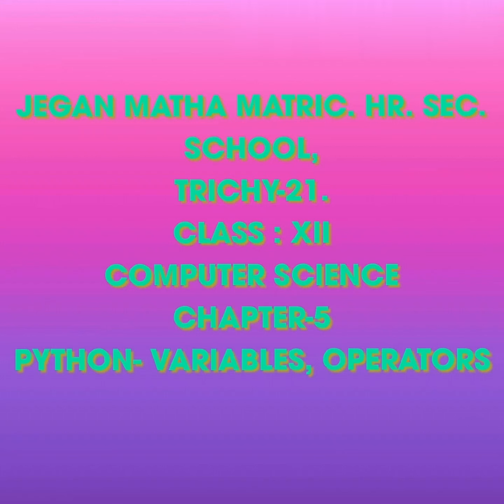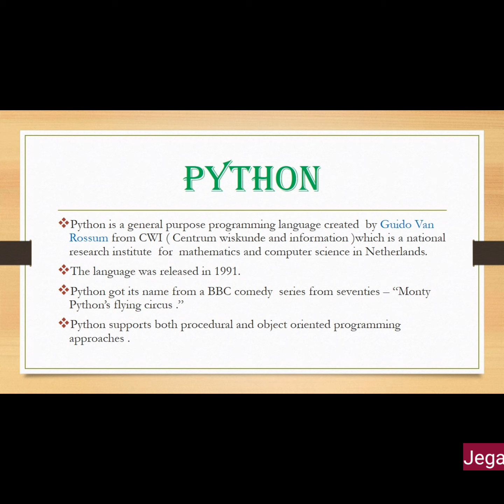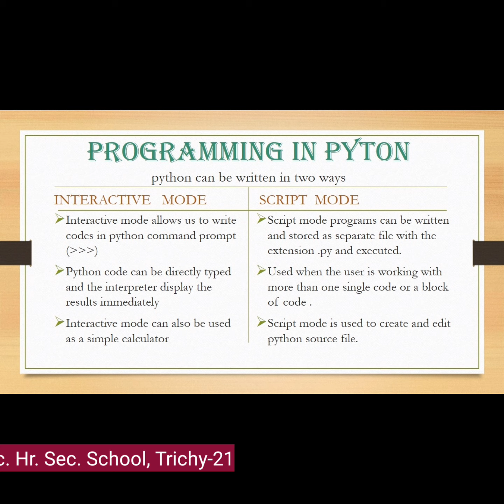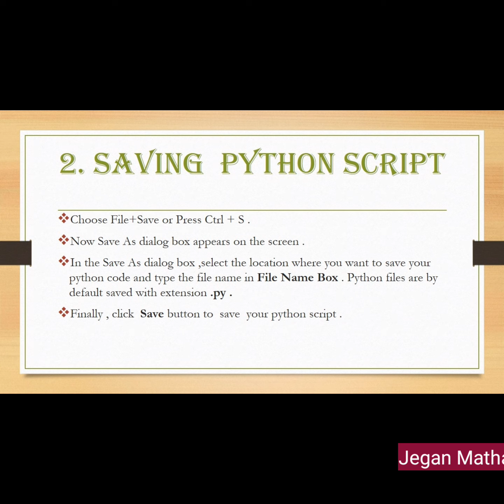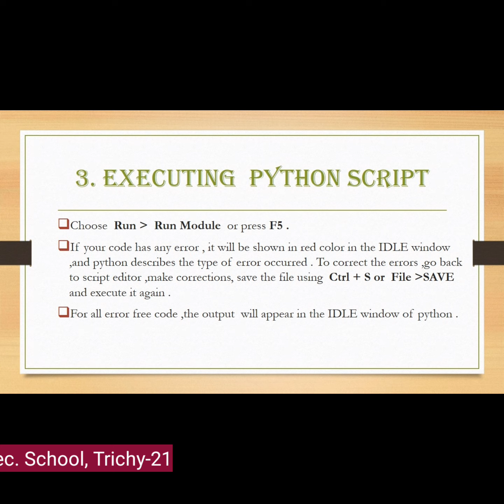STD XII CS PYTHON (VARIABLES & OPERATORS )PART I